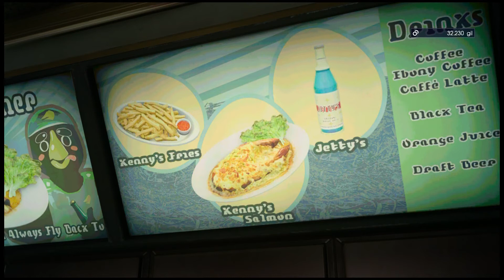Final Fantasy 15 PS4 Walkthrough Part 31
A Walkthrough of the PS4 version of Final Fantasy XV.